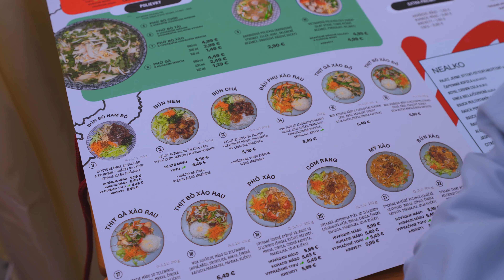PRVÝKRÁT V GYME? | Tip na prekonanie strachu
Veľa krát dostávam dotazy typu - bojím sa ísť prvýkrát do posilky, aj keby som skutočne chcel. A to je pochopiteľné. Nové miesto, nový ľudia a pocit, že vlastne nevieš, čo máš robiť a všetci okolo teba áno. Tu je môj tip, ktorý vám môže pomôcť pri prekonávaní prvotného strachu. Hlavne nečakaj, kým sa prestaneš báť, len "skoč do vody" a uč sa plávať. Každý, koho tam vidíš, to raz spravil tiež.